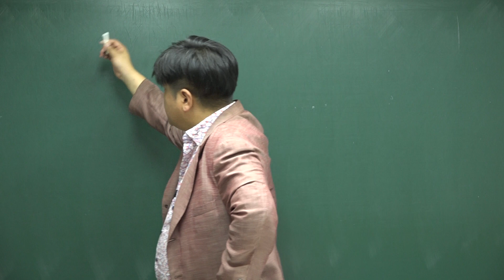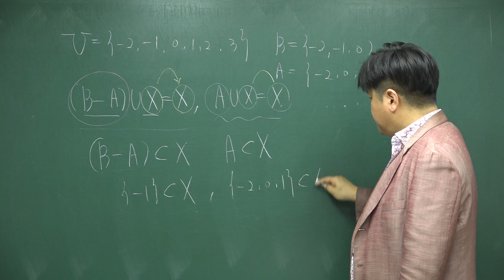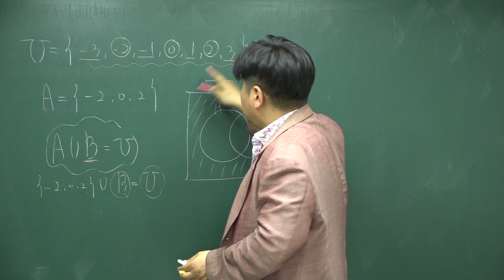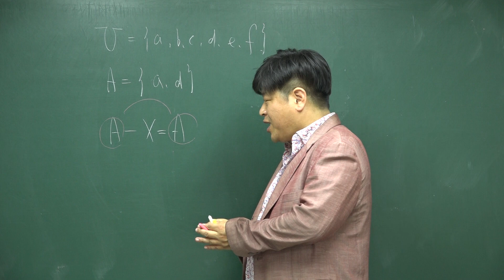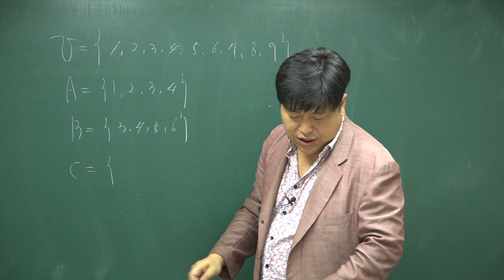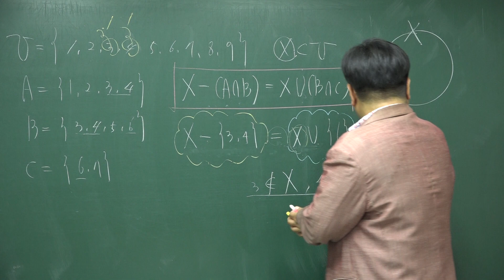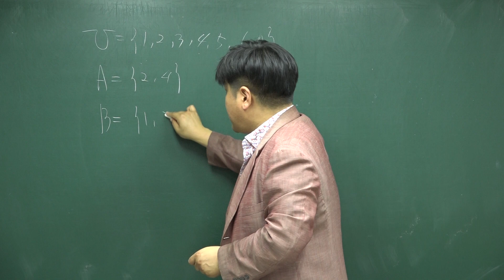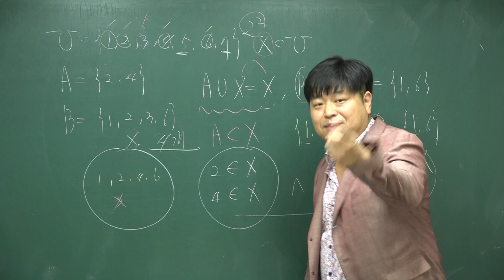[쎈 고등수학 하 13 집합의 연산] B09 유형 175 176 177 178 179